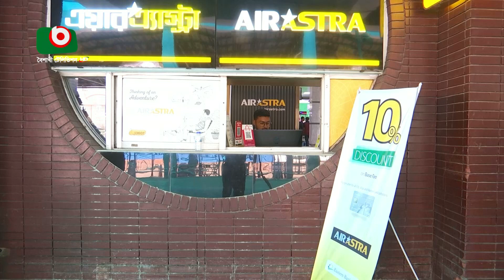উড়োজাহাজে টিকিটের দাম বেড়েছে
উড়োজাহাজে টিকিটের দাম বেড়েছে | Rita | 18Apr23